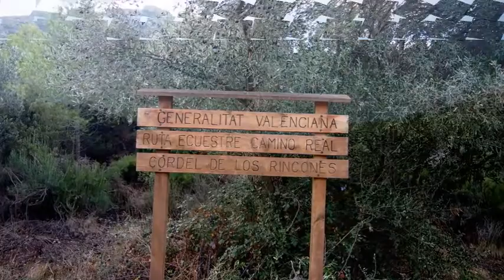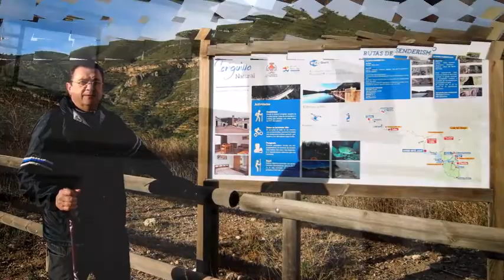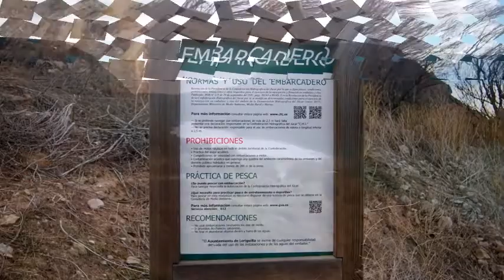De Domeño vell a Loriguilla